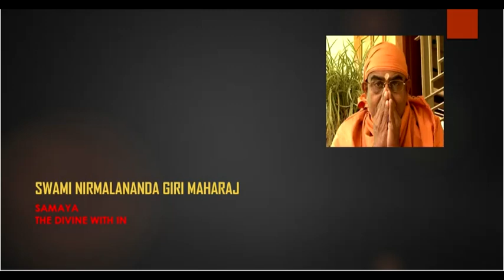സ്വാമിജി സ്വന്തം പൂർവ്വകാലത്തെ കുറിച്ച്. 23 -Swami Nirmalananda GiriMaharaj-SAMAYA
SAMAYA The divine with in

വള്ളിക്കാവിലെ മഹാഭാരതം ക്ലാസ് 23